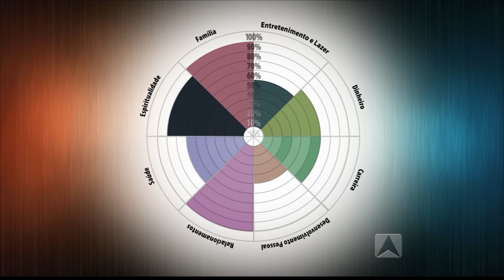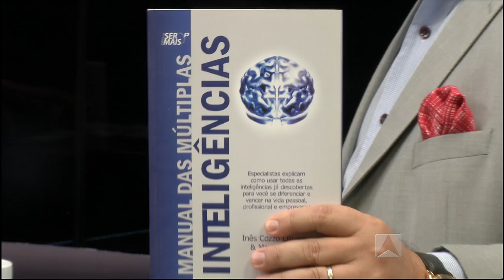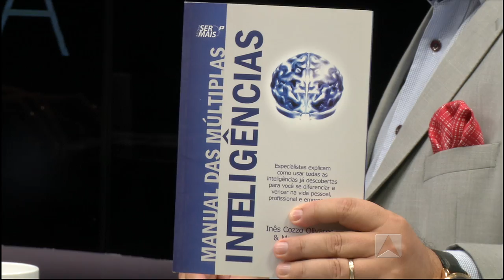Programa Líder Piauí - 17.07.2016 - Marcos Mazullo - BLOCO 02